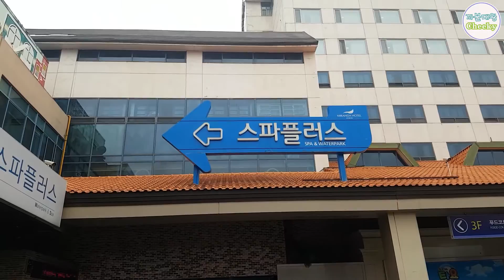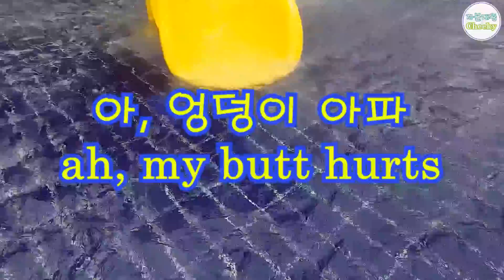이천 스파플러스 워터파크 물놀이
이천 스파플러스에서 까불기.
공으로 다른 사람 맞히기, 아빠에게 돈내게 하기 등등